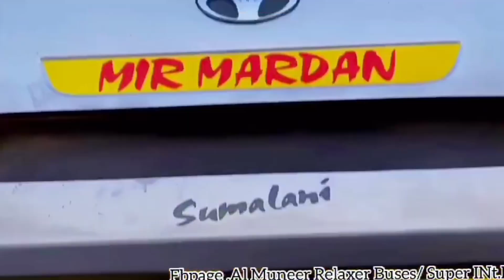Riding Weirdest Bus Of Pakistan | Limousine Bus | Visit